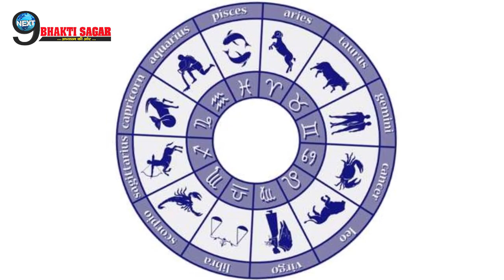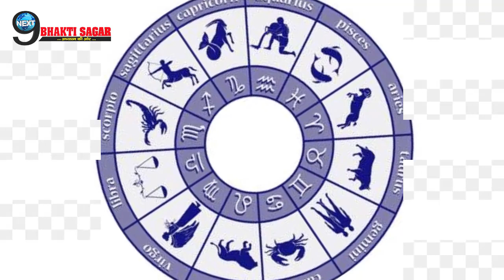दिसम्बर महीने में माँ संतोषी इन राशि का कर देंगी कल्याण, बदल जाएगी ज़िन्दगी|Goddess Santoshi Blessing